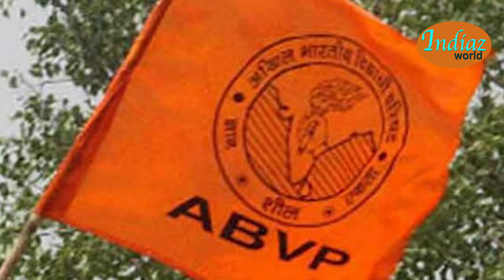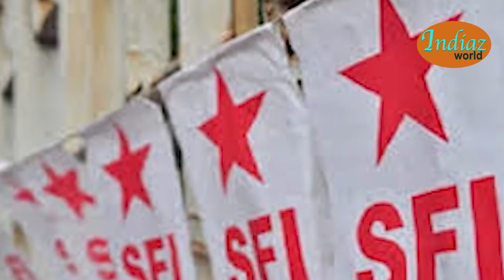Lucknow university: कैंपस में मंदिर मस्जिद को लेकर SFI और ABVP में बड़ा विवाद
मामला  ये है कि लखनऊ यूनिवर्सिटी में उस वक्त हड़कंप मच गया जब वहां पर ऐसे आपत्तिजनक पोस्टर देखे गए जिसमें यूनिवर्सिटी प्रशासन पर गंभीर आरोप लगाते हुए मस्जिद बनाने की मांग की गई थी. पूरे मामले पर एबीवीपी  (ABVP) ने कड़ी कार्रवाई करने की मांग की है.

आपको बता दें कि कैंपस में लगे पोस्टरों में लिखा है कि अगर कैंपस में मंदिर है तो यहां मस्जिद भी बनाई जानी चाहिए. एक ओर एबीवीपी ने इस मामले को लेकर कड़ा विरोध जताया है. वहीं दूसरी ओर एसएफआई के लोगों की ओर से कैंपस में बने मंदिर को हटाने की बात कही जा रही है.
छात्र संगठन एसएफआई ने आरोप लगाते हुए कहा, 'यूनिवर्सिटी प्रशासन कैंपस का भगवाकरण करना चाहता है. यहां RSS का ऑफिस खुलवाने की कोशिश हो रही है.
जिसपर आरएसएस की स्टूडेंट विंग एबीवीपी ने ये भी कहा, 'धर्म हर छात्र का स्वतंत्र विषय है जिसे चुनने का अधिकार सिर्फ उसी छात्र को है.' उन्होंने इस पर सख्त एक्शन लेने की मांग की है. इसपर अभी यूनिवर्सिटी की और से कोई ब्यान नहीं आया है

QUERIES SOLVED
'कैंपस का भगवाकरण करने की कोशिश'
धर्म हर छात्र का स्वतंत्र मुद्दा: एबीवीपी
कैंपस में मंदिर है तो बने मस्जिद भी: SFI

THANK YOU FOR SPPORTING ME AND MY CHANNEL